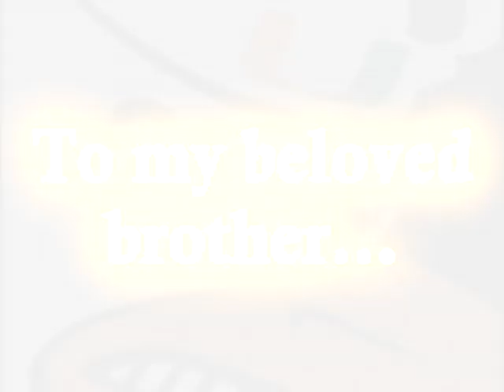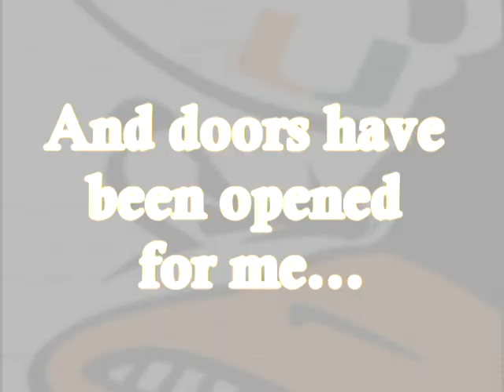Im Back...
My blog is called Da 12th Man Corner.

Clips from Nelson Martell interview